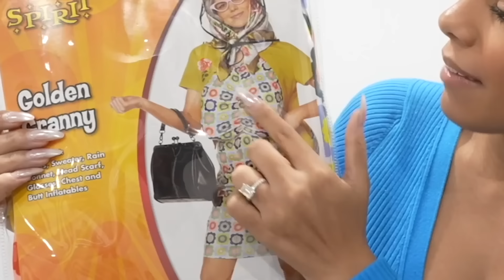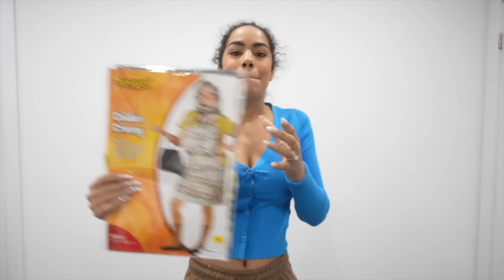Wearing An OLD LADY BBL Outfit In PUBLIC To See My Fiance's Reaction! *HILARIOUS*